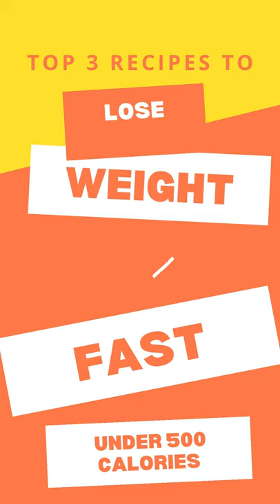🍏TOP 3 🍏 Recipes To Lose Weight Fast ǀ Fat Loss Diet Recipes Part 3 Lose Weight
🍏 Lose 8 Pounds in 1 Week!
21 DAYS TO A SLIMMER, SEXIER YOU! 💪
🍏 See How To Lose 8 Pounds in 1 Week!

Healthy Chicken Taco Soup
Ingredients:
½ Tbsp avocado or coconut oil
1 small yellow onion, diced
1 small red bell pepper, diced
1 small green bell pepper, diced
5 cloves garlic, minced
1 lb boneless, skinless chicken breast
1 1/2 tsp salt (plus more to taste)
1 tsp dried oregano
1 tsp chipotle powder
1 tsp paprika
2 tsp cumin
¼ tsp black pepper
1 – 15 oz can fire roasted diced tomatoes
2 – 4.5 oz cans green chilies
¼ c. fresh lime juice
32 oz chicken broth
Cilantro, for serving
Diced red onion, for serving
Lime wedges, for serving
Directions:
Heat a large pot over medium-high heat. Once hot, add in the avocado or coconut oil. Next, add the peppers, onion, and garlic to the pot. Saute for 3-4 minutes until the onions start to become translucent.
Add the chicken breast, canned tomatoes, canned green chilies, spices, lime juice, and chicken broth to the pot. Stir until well combined. Bring the soup to a rolling boil and then reduce the heat to a simmer. Allow the soup to simmer for 30 minutes or until the chicken is tender and easy to shred.
Transfer the chicken breast from the soup to a small bowl. Use two forks to shred the meat. Add the chicken back to the soup and stir until well combined. Serve the soup with fresh cilantro, diced red onion, and fresh lime wedges. Enjoy!
Per serving: 258 calories, 6.1 g fat (1 g sat), 30 g protein, 22.7 g carb, 1960.9 mg sodium, 10.1 g sugars, 5.1 g fiber

Quick and Easy Mongolian Beef
Ingredients:
1 lb flank steak thinly sliced against the grain
2 Tbsp cornstarch
2-4 Tbsp canola oil
1 yellow onion sliced
2 green onions chopped, green and white parts separated
4 garlic cloves chopped
1- inch ginger chopped
¼ c. low sodium soy sauce
¼ c. water
1 Tbsp hoisin sauce
3 Tbsp brown sugar
Salt to taste
Directions:
Cover the flank steak with cornstarch, making sure each piece is covered. Set aside.
Heat the canola oil in a large skillet over medium-high heat. Once the oil is hot, add the flank steak to the frying pan in a single layer, making sure that the pieces are not touching. Cook for 1-2 minutes per side until each side is browned. Cook in batches until all the flank steak is cooked. Set aside.
Add sliced yellow onion, whites of green onions, garlic, and ginger to the skillet and stir fry for about 3 minutes, until the onions are slightly softened but still have a little crunch. Add soy sauce, water, hoisin sauce, and brown sugar and stir. Add steak back to the pan along with the green parts of the onions. Remove from heat and serve.
Per serving: 303 calories, 13 g fat (3 g sat), 26 g protein, 20 g carb, 670 mg sodium, 11 g sugars, 1 g fiber

Caribbean Steamed Fish
Ingredients:
2 lbs fish (porgy or snapper), cleaned and scaled
½ tsp black pepper
1 tsp salt
3 cloves garlic – 2 sliced and 1 crushed
About 15 sprigs thyme
½ Tbsp butter
½ Tbsp oil
2 carrots, thinly sliced
1 red pepper, thinly sliced
1 green pepper, thinly sliced
1 onion, thinly sliced
12 okra, ends cut off
1 hot pepper (scotch bonnet, habanero or wiri wiri), seeds removed
1 ½ cup water
Directions: